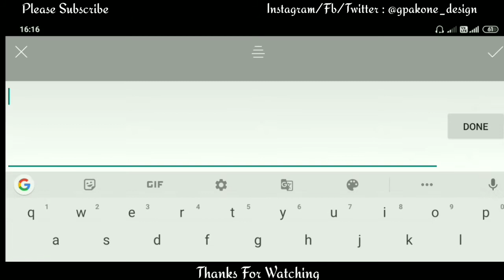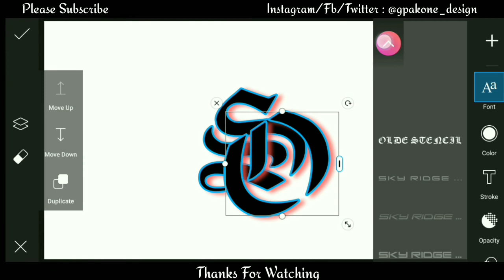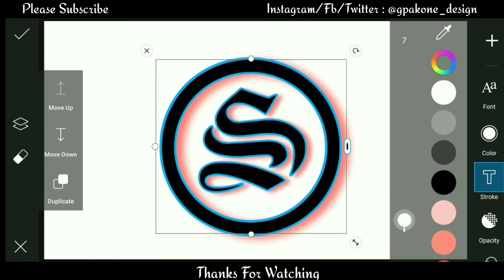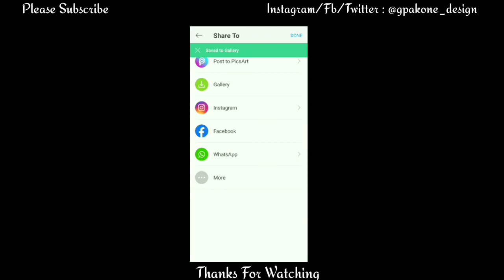PicsArt Logo Design Tutorial | How to Make logo on PicsArt-Android | S Latter |YouTube channel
Hi everyone,
      I Am PaOne...
gpakOne Design.

👉This video we will learn how to create  Creative logo.Learn to make logo on your  mobile..

PicsArt Logo Design Tutorial || How to Make logo on PicsArt-Android |

Logo Kaise Banaye PicsArt se ||. YouTube Channel logo || 3D logo Design on Android

🙏If you get to learn something.

✅| Social Media connect...📡..

✅| Require App
PicsArt App